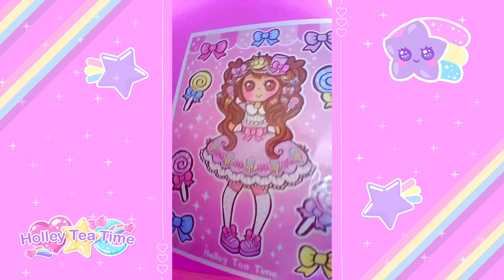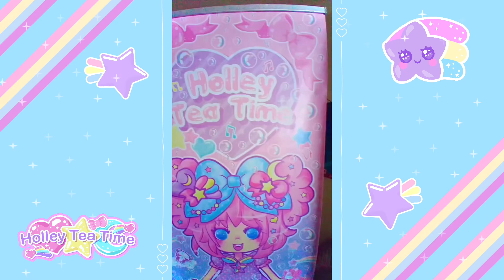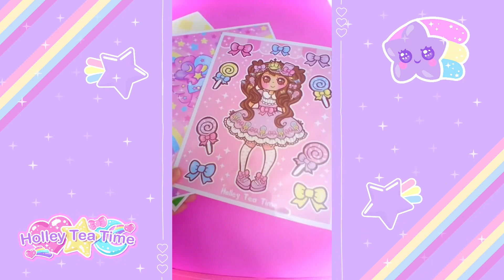KAWAII JFASHION SHORTS / REELS / TIKTOK COMPILATION 💖 CUTE CLOTHING & JEWELRY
A collection of short videos featuring my products from my shop Holley Tea Time. All items from my shop feature my original art.

All art in my shop is original art that I drew and designed. Holley Tea Time is a kawaii fashion shop featuring magical, cute and colorful clothing designs that is plus size friendly available in a range of sizes from XS to 5XL.

Holley Tea Time is a magical and cute fashion brand created to uplift your day. We have a passion for making sweet and whimsical merchandise. We design our products inspired by kawaii culture and Japanese street fashion. A cute and colorful fashion brand that shows the magic in you!

- - - Music credit - - -

Video editing on VLLO.